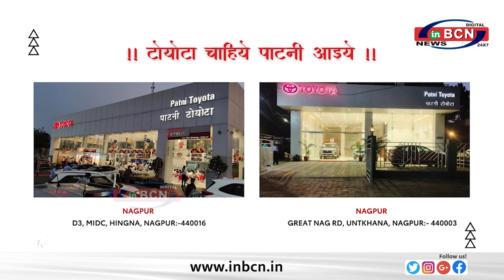मोबाइल मेडिकल यूनिट से होगा लाभ ... INBCN NEWS